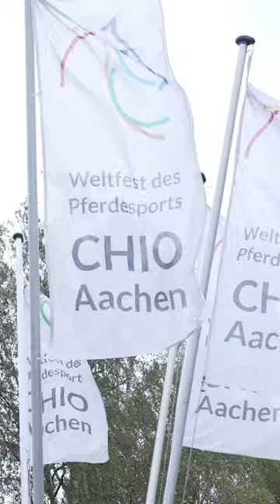Enjoy the power of the Arabian Champion Stallions at the 2024 All Nations Cup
And the last championship of the 2024 All Nations Cup is the Senior Stallions 🔥
HL El Ganador, Pilatus PCF and Sinmar Albidayer get the Gold, Silver and Bronze for Hanaya Stud of Switzerland, Amer Stud of KSA and China! It really is the 'All Nations Cup' 🤩

The All Nations Cup has come to an end, we want to thank the organizers for inviting us and trusting our work, as well as our kind sponsors Samjad Stud, budhens.stud, Al Wajba Stud, Al Mirqab Stud and Al Saqran Stud for supporting our coverage.